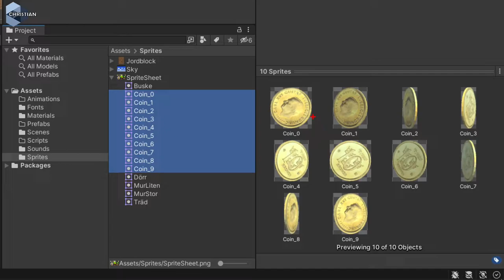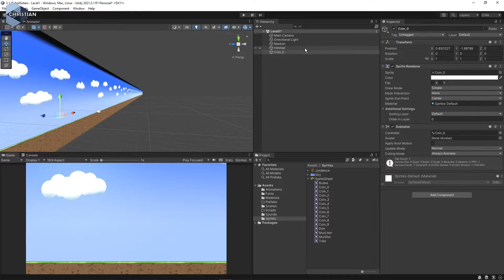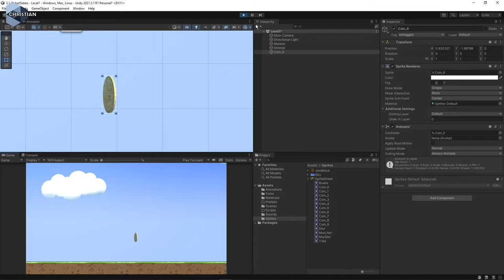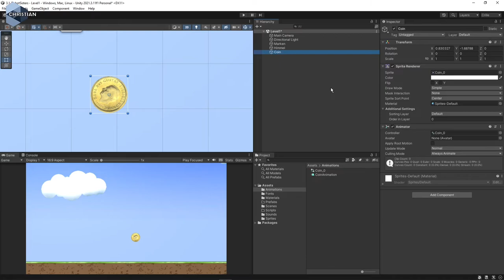SUV 2022 3.1.6 Animation med Sprites